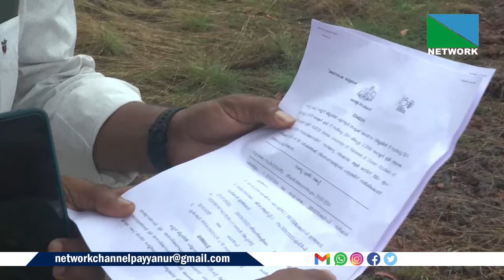പയ്യന്നൂര്‍ ഫിഷറീസ് കോളേജിന് പുതിയ കെട്ടിടം നിര്‍മ്മിക്കുന്നതിന് റവന്യൂ വകുപ്പില്‍ നിന്ന് 12.5